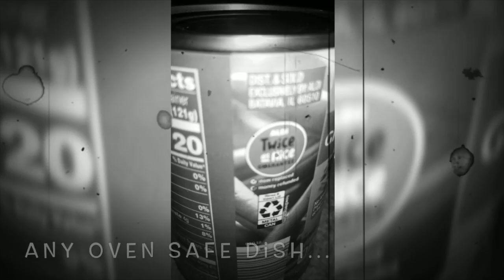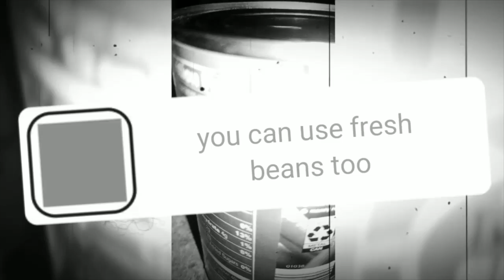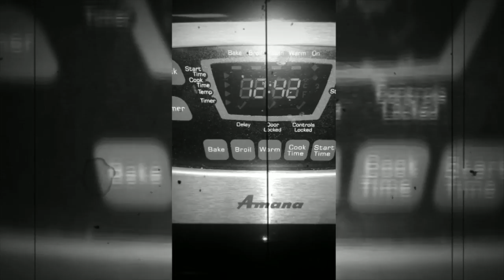#3- The Green Bean Casserole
Episode 3- The Green Bean Casserole
it is not hard to cook especially when you go on Youtube for Recipes :D
We made our first episode on our channel :D
and this recipe is easy as easy can get but the taste is really superb..

Teena (Ehrhard) Johnson now uploads videos and you may add